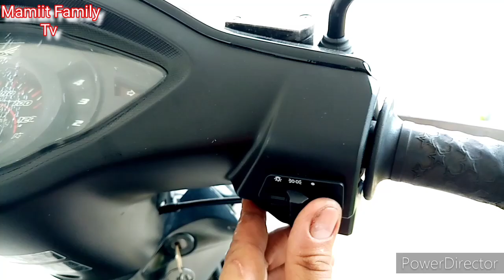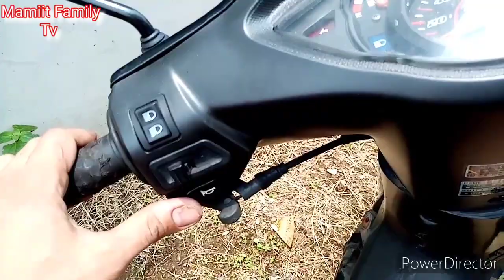BOSCH HORN & RELAY PROPER INSTALLATION SA MOTOR